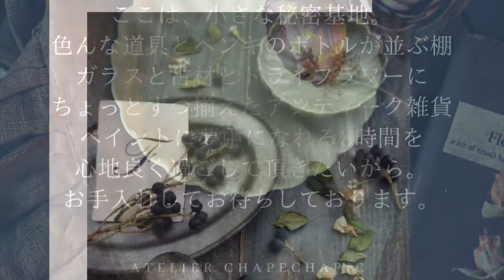雑貨カフェみたいなおしゃれなアトリエでアンティークペイントの習い事に没頭する大人時間大阪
家具と木の雑貨とペイント教室の
chape-chapic（チャペ・チャピック）
「ココロも塗り替わる感動ペイント体験をあなたに！」

＊人を惹きつける写真を撮影したいあなたへ写真撮影用背景ボードづくりをペイントテクニックをお伝えしながらレッスンします。

自分の手で塗り替えていく楽しさを全力で伝えていきます！
ペンキの魅力を知ったあなたの人生、変わります。

（LINE@ではアトリエのオープン日やレッスンの先行予約が出来ますので情報を逃さずチェックしたい方は是非ご登録をおすすめします！）